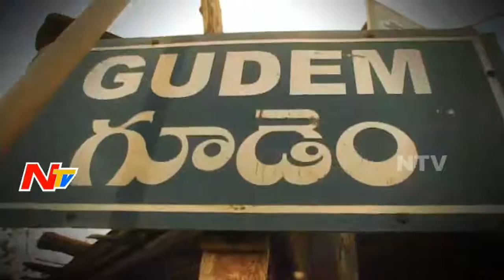Extremists Hulchul in Adilabad District || NTV